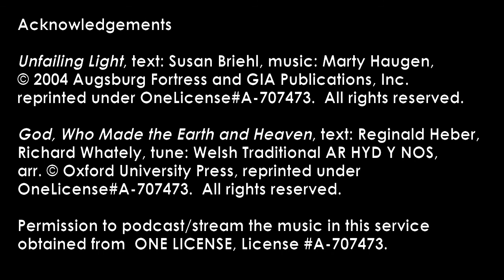MidWeek Message: 6/17/2020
Message shared by Hilda Koontz